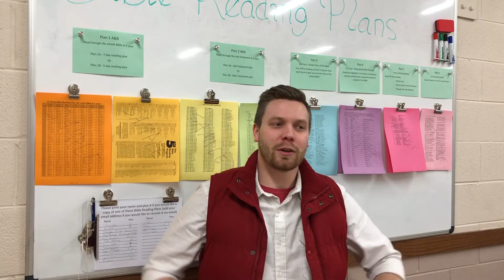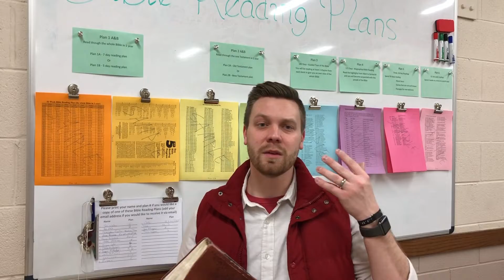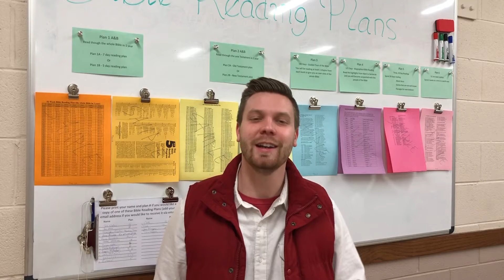New Year Readings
The Bible is incredible. It is living and active and truly a gift from God to us. We should be reading it every day!